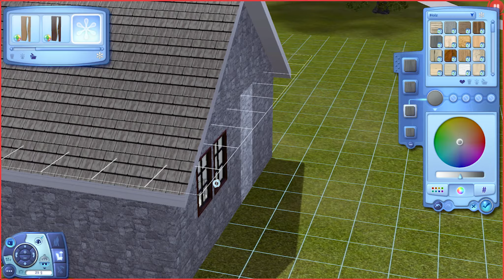Let's Play DIE SIMS 3 #004 [Alle AddOns - Deutsch - HD] Vollmond Zombie Apokalypse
Die Sims 3 - eine komplett verrückte Art Leben zu gestalten, zu verwalten und zu erhalten. Wenn sich die Sims nur nicht immer wieder selbstständig machen würden. Sei alles was Du sein willst, in "Die Sims 3"

Du willst auch das Leben anderer lenken und Dich selbst verwirklichen? Dann kauf Dir doch das Spiel und unterstütze die Entwickler

▼ Alle Infos zu Bugs, Mods und Co.

▼ Tipps und Trick Seite (z.B. Schnee und Regen)

URL SHORT LINKS MIT Werbefrei, schnell und einfach